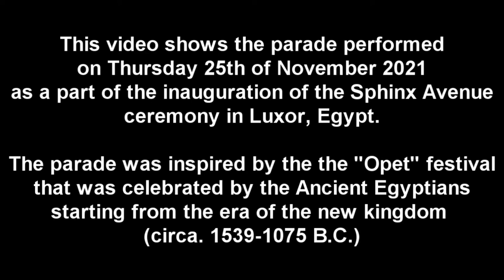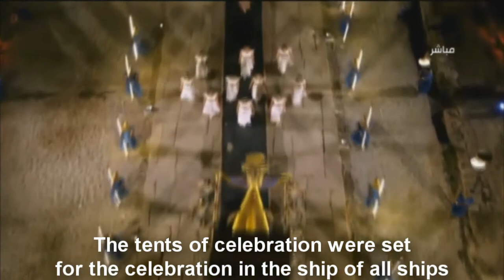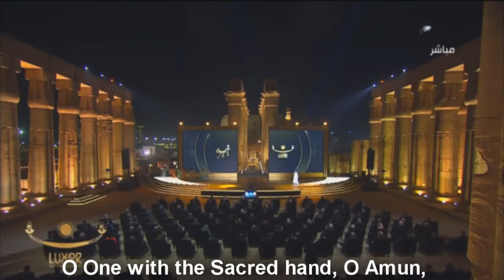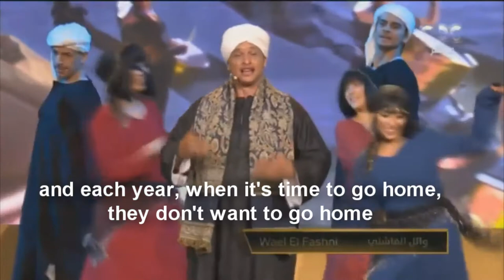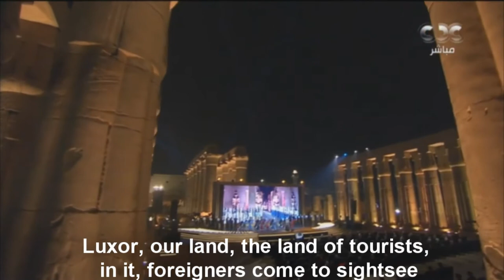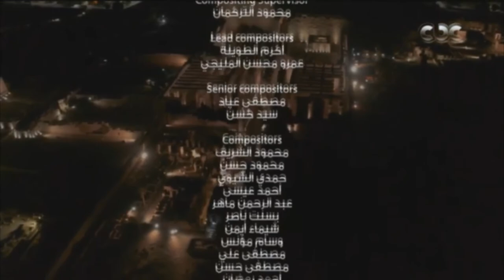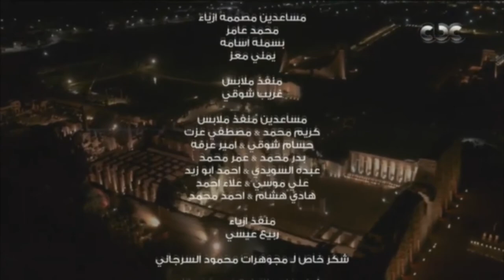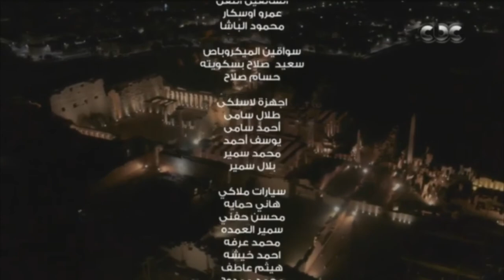The Sphinx Avenue inauguration parade & ceremony [English subtitles] | The Egyptian Channel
This ceremony was inspired by the "Opet" festival, which was an annual festival held by the ancient Egyptians during the harvest season (September, October, and November of each year). It symbolizes the rejuvenation and re-coronation of the pharaonic king.

***There might be mistakes in translation, sorry if any were found***